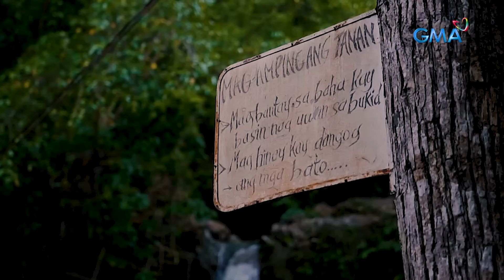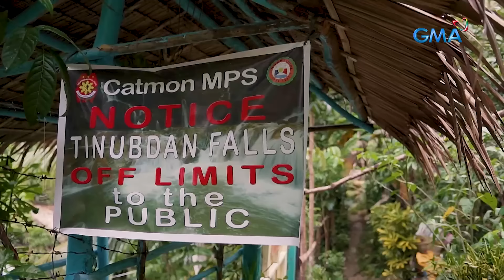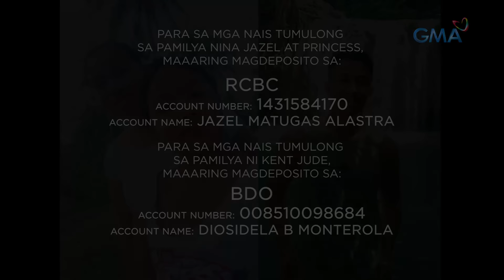Kapuso Mo, Jessica Soho: PAMILYA NG NAIPIT NA RUMARAGASANG TALON SA CEBU, IKINUWENTO ANG PINAGDAANAN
Aired (October 3, 2021): Ang dapat sanang masayang family bonding sa Catmon, Cebu, nauwi sa bangungot. Ang tubig kasi sa Tinubdan Falls, bigla na lang rumagasa! Panoorin ang video.

Para sa mga nais tumulong sa pamilya nina Jazel at Princess, maaaring magdeposito sa:

RCBC
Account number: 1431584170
Account name: Jazel Matugas Alastra

Para naman sa mga nais magpaabot ng tulong sa pamilya ni Kent Jude, maaaring magdeposito sa:

BDO
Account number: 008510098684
Account name: Diosidela B. Monterola